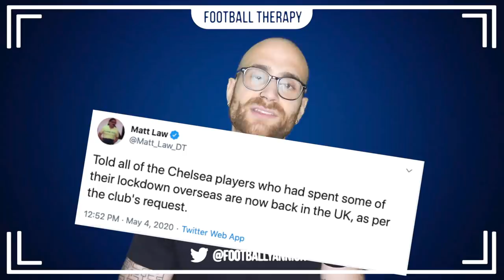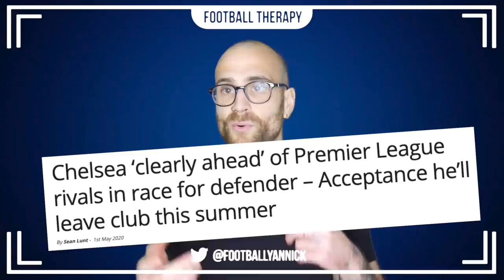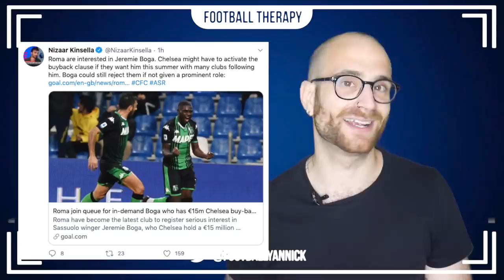Chelsea News: Boga Buyback PERFECT For Lampard! Kalidou Koulibaly Chelsea Links? Players All Return!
Today's video contains stories on, Jeremie Boga, Serie A, Kalidou Koulibaly, Napoli, Chelsea Football Club, Frank Lampard, Olivier Giroud. Kepa, Kepa Arrizabalaga, Tammy Abraham, Ruben Loftus-Cheek, Christian Pulisic, N'golo Kante and more!